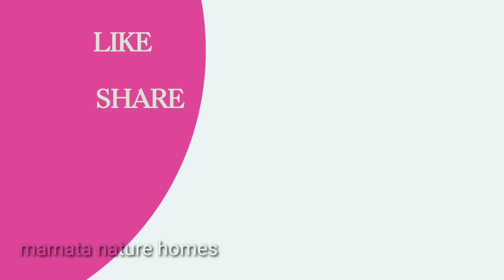karthikapuranam6day# కార్తీకపురాణం 6వ అధ్యాయం./ దీపదాన్న మహిమ /by mamatanaturehomes.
karthikapuranam6day# కార్తీకపురాణం 6వ అధ్యాయం./ దీపదాన్న మహిమ /by mamata nature హోమ్స్

karthikapuranam, by mamata nature homes,

1 day of karthikapuranam.

2day of karthikapuranam
3day of karthikapuranam

4day of karthikapuranam

5day of  karthikapuranam.

mamata nature homes🌹🌹🌹